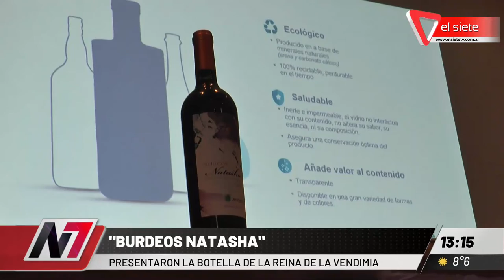"Burdeos Natasha": presentaron la botella de la Reina Nacional de la Vendimia